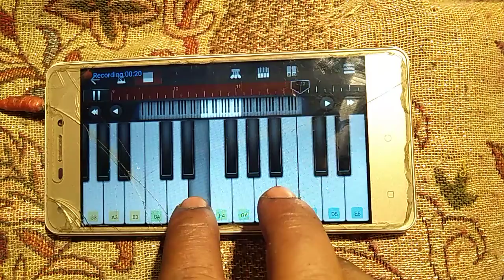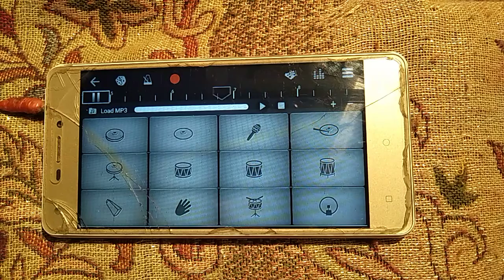piano drum#music mobile ringtone2021 মোবাইল রিংটোন তৈরি করুন ডাম কিবোর্ড মিউজিক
piano drum music  keyboard music mobile ringtone mobile piano how to make ringtone maker how to make piano drum music how Tu make mobile drum walk band app to mobile ringtone mak ringtone makar perfect piano
walk band Piano tutorial Bangla
walk band app music mobile drum pad music mobile phone
drum keyboard  how to make keyboard Drums music tutorial
walk band app mobile app music instrument bangla hinde song

piano-drum24#walk-band-app#music